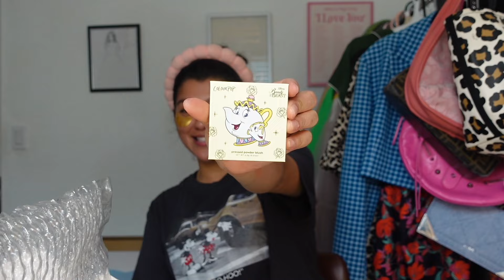huge PR unboxing!! colourpop, dibs beauty, onesie beauty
huge unboxing!! colourpop, dibs beauty, onesie beauty